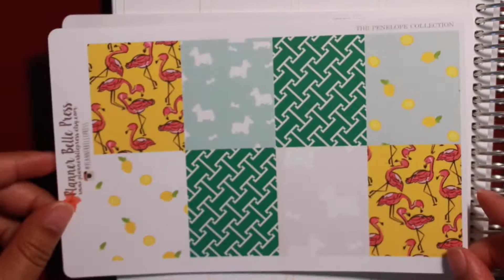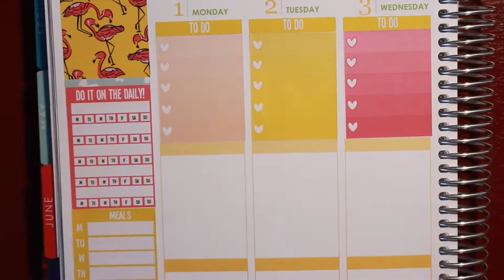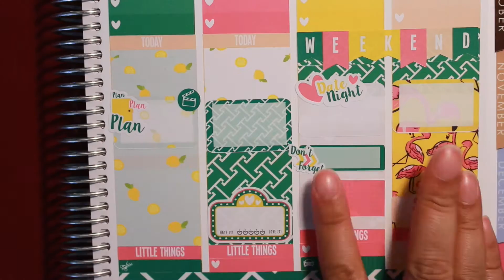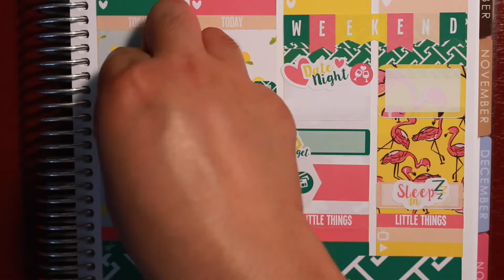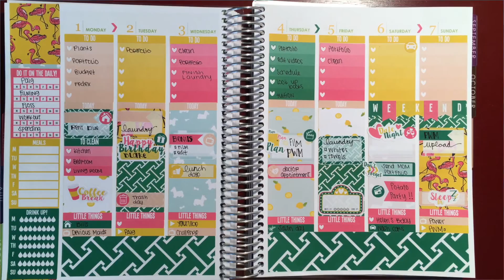Sped-up Mock Plan w/ Me | Ft. Planner Belle Press | AllThingsAvie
Hi lovelies!

I couldn't wait to use this kit. I loved how bright and vibrant it is, I figured I would use it in August because of all the yellow. I hope you enjoy this mock plan with me! I love reading your comments!

xx, Avie

✖ Featured Shops | (will update w/ other shops soon)

Planner Belle Press

Filmed: Canon EOS Rebel SL1
Edited: iMovie